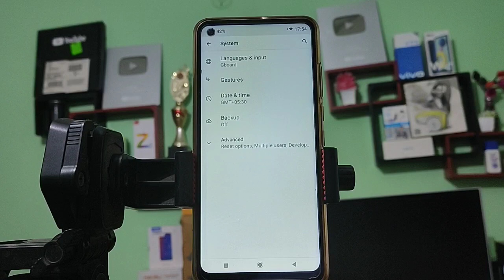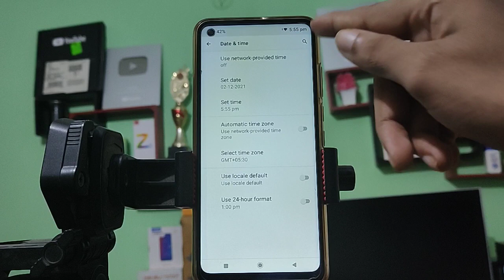Nokia 5 4 How to set a date and time Nokia mobile me time set karna sikhe